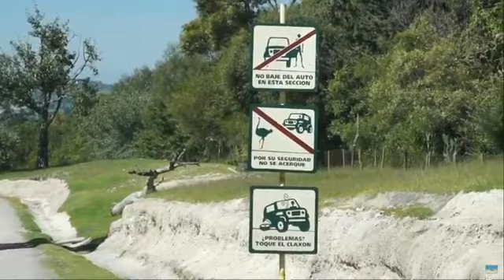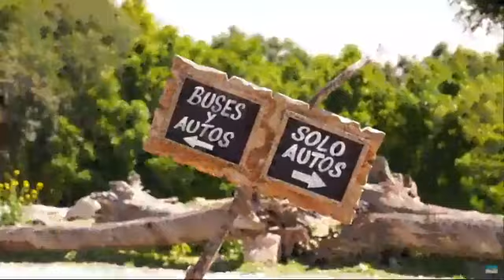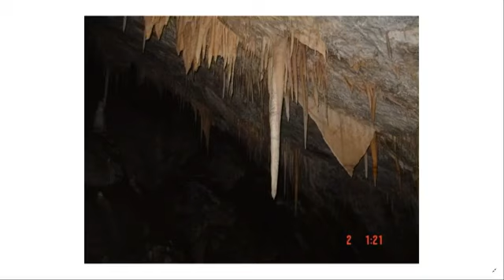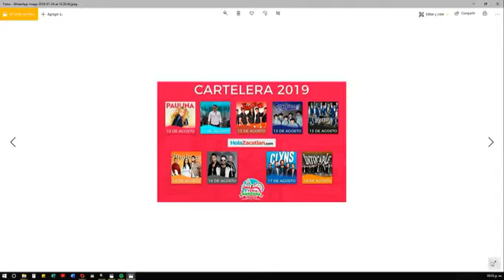ARICAM SAFARI, MARAVILLAS PUEBLA